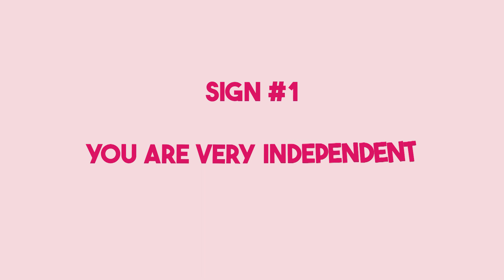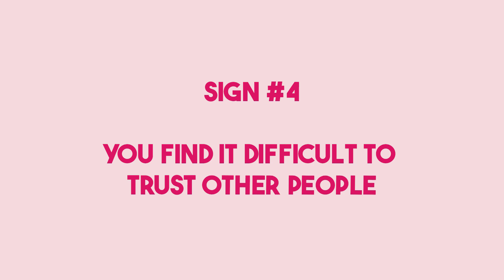7 Signs You Might Have An Avoidant Attachment Style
In this video, we’re going to help you understand whether you have an avoidant attachment style, what that means for your relationships, and what you can do about it.

Your attachment style is one of the biggest factors in how you respond in relationships and understanding it is a key first step toward healing some of the underlying problems you’re carrying with you from relationship to relationship.

Avoidant attachment is one the three different types of insecure attachment. If you have an insecure attachment style, you can find it difficult to let people in and to be vulnerable in relationships.

If you're not sure whether you or someone you love has an avoidant attachment style, this video will help you know for sure.

To start with, we explain a little bit about what attachment styles are and why they’re important.

Next, we look at the main signs that you might have an avoidant attachment style. Lots of the signs of avoidant attachment are also positive qualities in their own right, so we help you to understand the difference between a healthy character trait and a sign of avoidant attachment that you might want to work on.